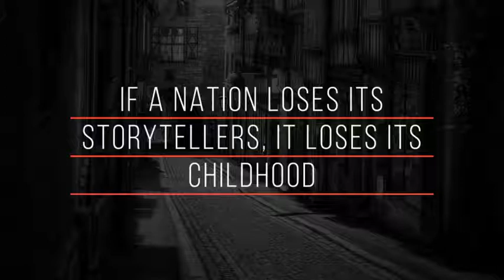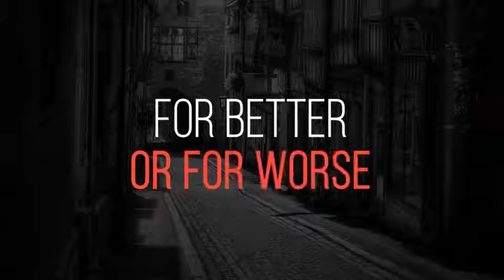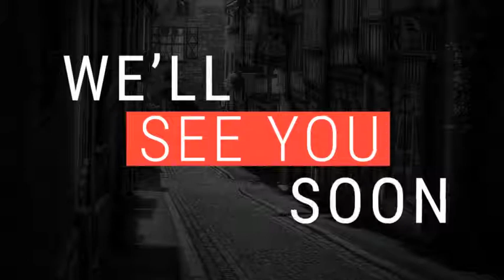Videohive FCP Titles 2 16668267 Free Download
Car Motor Sport Opener 2 Videohive – Free Download After Effects Project

After Effects Version CS5, CS5.5, CS6, CC | 1920×1080 | Requires Plugins No | 277 Mb

FCP TITLES 2:

50 fully customisable titles for your use in Final Cut Pro and Apple Motion
Change colors, extend or shorten the time, update your text and adjust the lines and backplates to fit the text. See how it works in this demonstration.
Scalable to any resolution, will work without any issues on a 4K project.
Video tutorial to guide you through the basics and additional support is always available.
Fonts used are all free and links included in project.
Compatible with FCP 10.2.2 and later and Motion 5.2 and later
Song used in preview is

Ambient ? Boomopera.